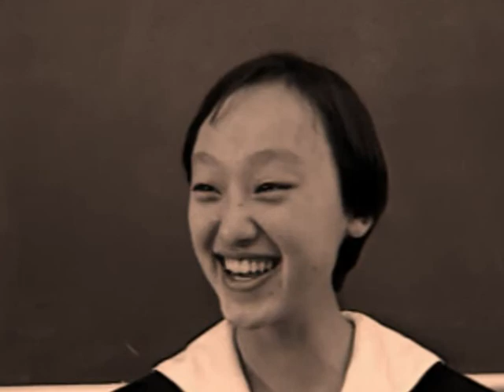Who Knows Where The Time Goes?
Scenes and faces from Oita, Japan 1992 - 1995